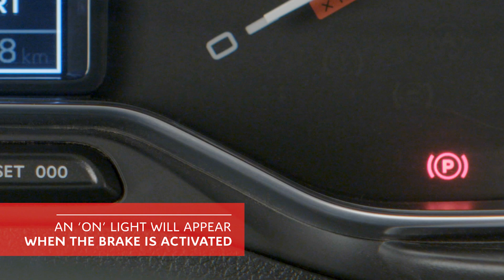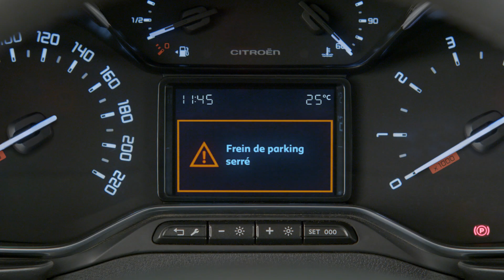Citroën Berlingo Van - Electronic Parking Brake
A feature that automatically activates when the engine is switched off, automatically releases when the vehicle moves forward, and can be used manually by pulling on the control paddle.